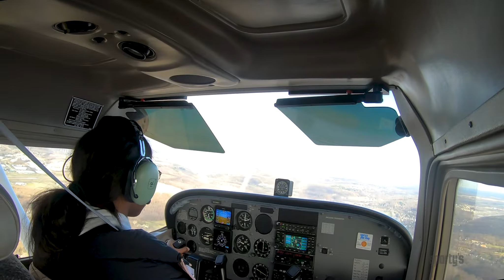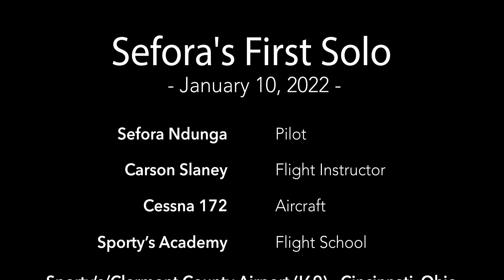Sefora Ndunga's solo flight at Sporty's Academy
Watch as Sporty's Academy student Sefora Ndunga completes her solo flight in a Cessna 172 at the Clermont County Airport, near Cincinnati, OH.